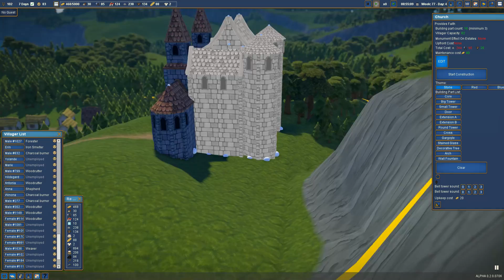ПОСЕЛЕНИЕ В ЛЕСУ! - #6 ПРОХОЖДЕНИЕ FOUNDATION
Прохождение Foundation на русском, Foundation представляет собой средневековое моделирование градостроительства, с большим вниманием к органическому развитию.

Заранее благодарен!